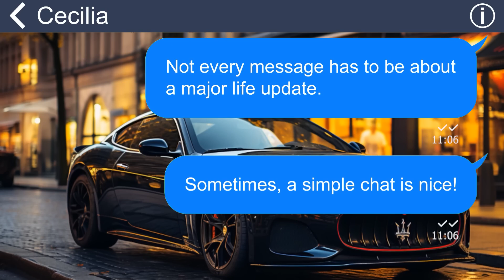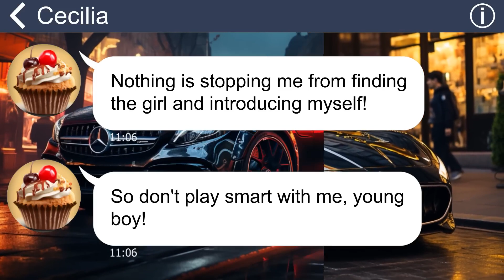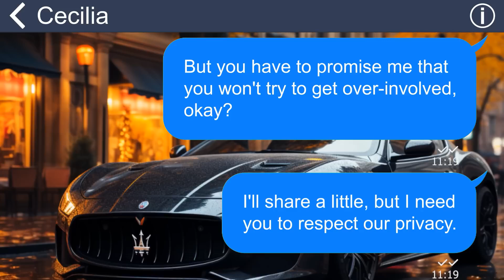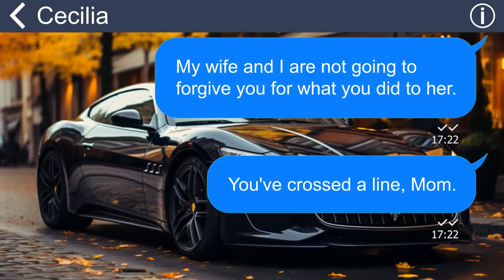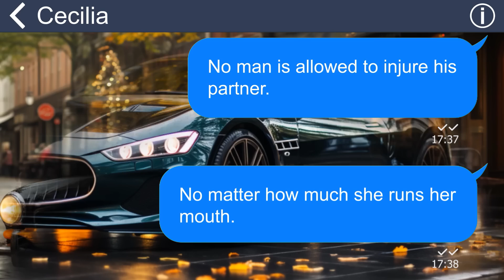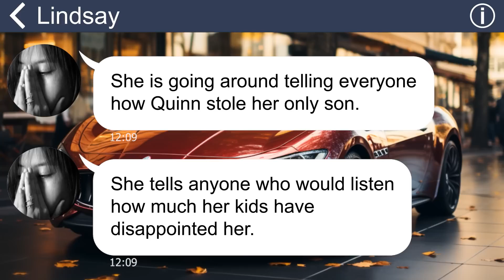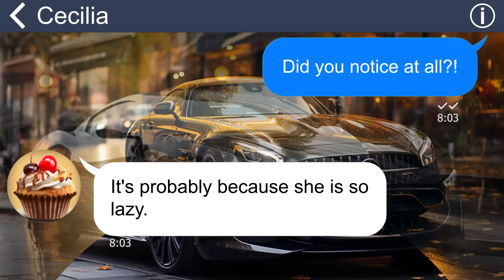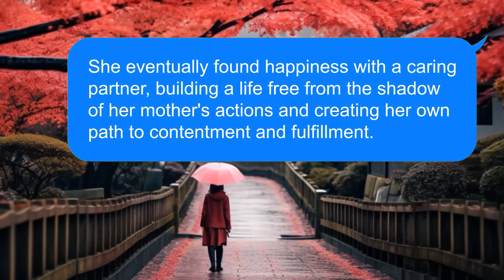[Apple] My mother forces my sis to marry an abusive guy and is about to do the same to me, then I...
My older sister was cruelly coerced by our mother into marrying a despicable man solely for his wealth, enduring relentless abuse and torment at his hands. Not content with my sister's suffering, our mother attempted to tear me away from my fiancée to fulfill her own agenda of forcing me into a loveless marriage with a girl of her choosing.